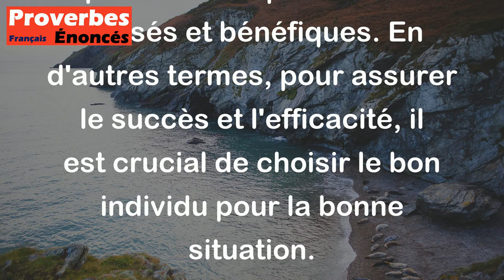Proverbe Français - L'homme qu'il faut à la place qu'il faut.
Ce proverbe français signifie qu'il est important d'avoir la bonne personne pour le bon poste ou la bonne tâche. Cela souligne l'importance de placer les individus là où leurs compétences, leurs qualités et leurs talents peuvent être pleinement utilisés et bénéfiques. En d'autres termes, pour assurer le succès et l'efficacité, il est crucial de choisir le bon individu pour la bonne situation.